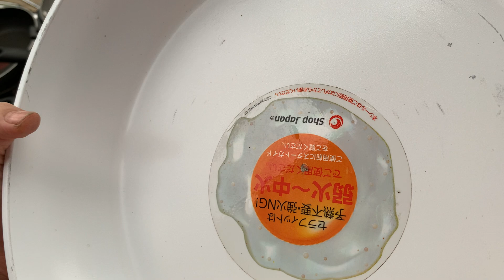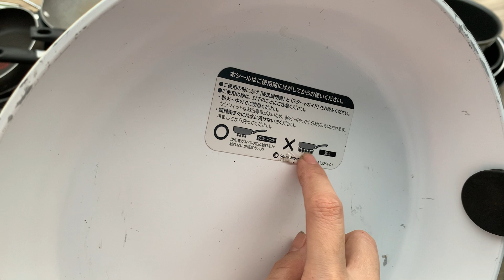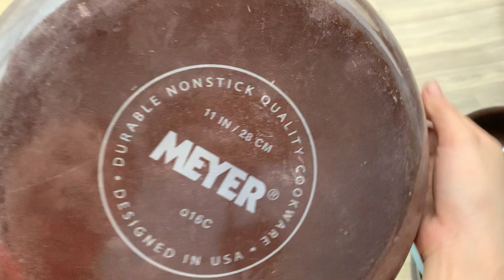ngày 3/1 sđt-zalo 0967778967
Anh , chị và các bạn chốt hàng thì cho loan xin  tên + sđt+ địa chỉ ship hàng qua sđt - zalo 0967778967 kim loan 1991.
Em đăng bài :1- 7h- 7h30ph tối thứ 2 hàng tuần đăng chảo+ dụng cụ Nhật
   2- 7h-7h30ph tối thứ 5 hàng tuần đăng Dao Nhật
Anh, chị, và các bạn quan tâm thì đăng kí, theo dõi, ủng hộ loan nha